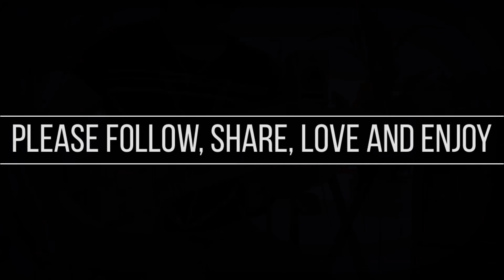Brother By Heart